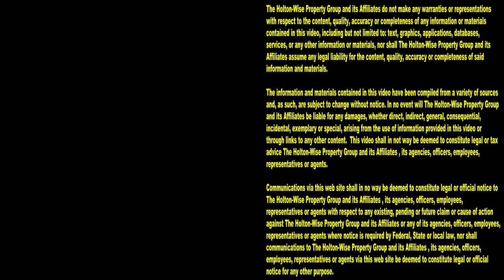BAD EVICTION Landlord Shoots Tenants For Not Paying Rent. Two Dead in Vagas | Landlords From Hell 13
The never ending eviction moratorium amid the Covid 19 pandemic have driven some property owners to extreme measures. In the 13th episode of The Landlords From Hell Show HoltonWiseTV takes a look a Las Vegas landlord Arnoldo Lozano-Sanchez. Arnoldo Lozano-Sanchez is accused of shooting three of his tenants, killing two, because of an unpaid rent dispute. In regards to the eviction of his non paying tenants Sanchez has been quoted as saying he "wanted to handle it, quote-unquote, 'his way.'"

Las Vegas landlord accused of killing tenants over unpaid rent said he would 'handle this his way,' report says

Police: 2 dead, 1 wounded in Vegas owner-tenant rent dispute

DA: Landlord in tenant shooting handled eviction 'his way'

Las Vegas Landlord Reportedly Shot 3 Tenants, Killing 2, to Avoid Eviction Process

Landlord kills 2, wounds 1 over unpaid rent: Las Vegas police

Landlord laughed as he fired fatal shots at tenants, witness says

MICHAEL THOMAS CLAIMS L.A. MANSION OWNER RUINED HIS OFFSEASON TRAINING
... NFL Star Suing For Over $1 Million

📺 HELPFUL RESOURCES
Holton-Wise FAQ